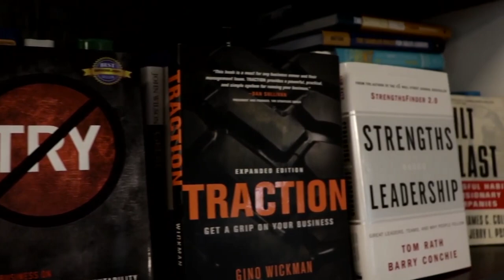How To Identify Your Core Values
For Day 7, Rob teaches some of the ways you can identify core values within your organization. Knowing your values is important to your business and can help strengthen the communities you work and operate in.